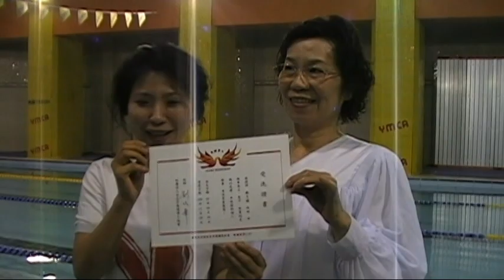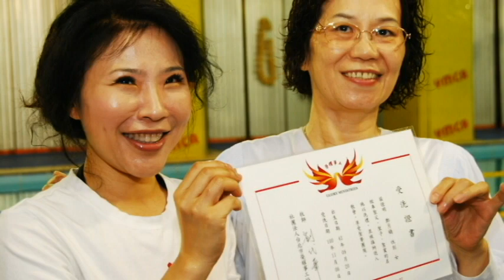20111106Baptism.avi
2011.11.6陳媽媽及黃媽媽受洗典禮，感謝神!
若有人在基督裡，他就是新造的人，舊事已過都變成新的了。